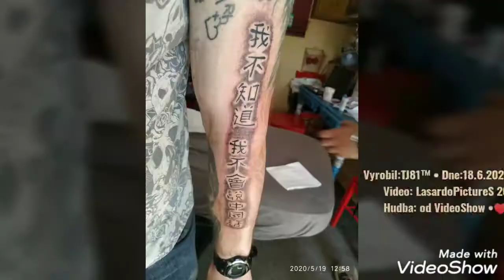Happy Birthday to You & Szülinapi video.📺📼Video je pre moju mamu M.Tamášovou|Na narodeniny 2020🎈🎉🎂💐🥂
Video je pre moju mamu M.Tamášovú.
Na narodeniny roku 2020🎈🎉🎂🥂
• Szülinapi video & Happy Birthday to You & Narozky & Narodeniny. 🫂❤️‍🔥
* Video bylo vyrobené pro moji mámu Martu.Tamášovou v aplikaci VideoShow a to dne 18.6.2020.Máma má narozky 19.6.🥂🎉🎂🍀🤞
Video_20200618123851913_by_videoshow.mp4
* Fotograf: D'J.Tamáš|LasardoPictures.
* Fotoaparát: Xiaomi Redmi Note 8 lite.
"Nejhorší nepřítele najdeš až v sobě."
* „Az élet egy játék, minden pillanat ajándék…”♡ Mc.Pita Ramos | Vogel Ádam
* Fotograf: D'J.Tamáš|LasardoPictures.
* „Neexistují žádné limity.Život je tak krátký,a tak nesmíte obětovat ani den kvůli předsudkům ostatních,vaše možnosti jsou totiž bez hranic. “(od Virgila Abloha)
* Mé tělo je mým deníkem a má tetování jsou mým příběhem. - Johnny Depp -.
* Vélemény olyan mind egy segg. Mindenkinek van! De Senkit sem érdekel a másé! Szia ;-)
* Co jste teď vy,to jsme byli i my, Co jsme my, to budete  i vy. (To je 100 procentní PRAVDA. )
Nenadávej,že máš blbou náladu, až umřeš, nebudeš mít ani tu.

🙋🏼‍♂️Nazdar/Szia/Čau•👶🍼19.0*.1981 v ČSSR🇨🇿|Single|Hetero|Býk♉|Pilsen City♥

🙋🏼‍♂️Nazdar/Szia/Čau•👶🍼19.máj.1981 v ČSSR🇨🇿|Single|Hetero|Býk♉|Pilsen City♥

ŽIVOT JE KRÁTKÝ,ČAS UTÍKÁ RYCHLE A NENÍ MOŽNÉ HO VRÁTIT NEBO POSUNOUT,TAKŽE SI UŽÍVEJ KAŽDÝ OKAMŽIK KTERÝ MŮŽEŠ.!

Život je hra a každá chvíle je dar. Carpe Diem🫶 🇨🇿 • ✍️„Az élet egy játék, minden pillanat ajándék…”♡ (🎤Mc.Pita Ramos |Vogel Ádam🇭🇺)

Narodil jsem se, aniž bych hlasoval pro. (Jan Hanč * 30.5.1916 Plzeň - † 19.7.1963 Praha)
WiFi|Dne: 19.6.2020|od hotelu Central v Riegrové ulici.✍️
menší do úprava textu doma od data od Vodafonu dne 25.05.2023,čt v Plzni OT20 🇨🇿✍️